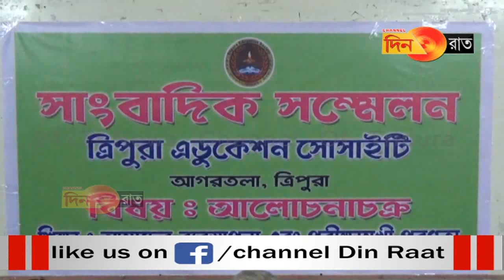ছেলে মেয়েদের অতিমাত্রায় পরীক্ষায় চাপ-এনিয়ে সেমিনার